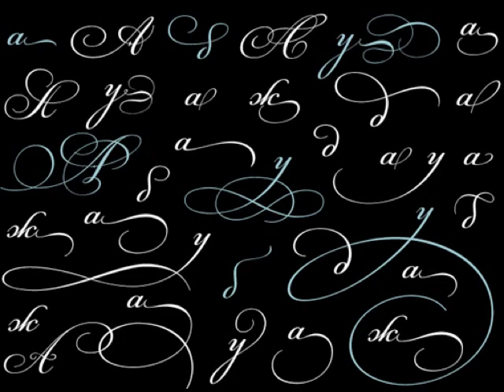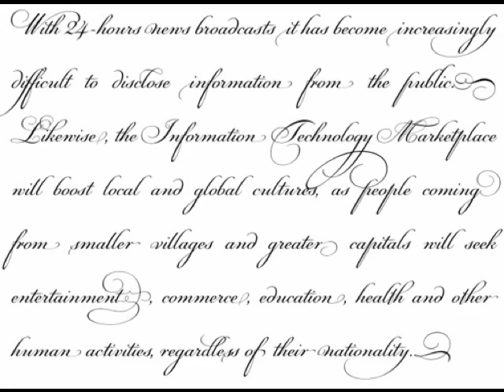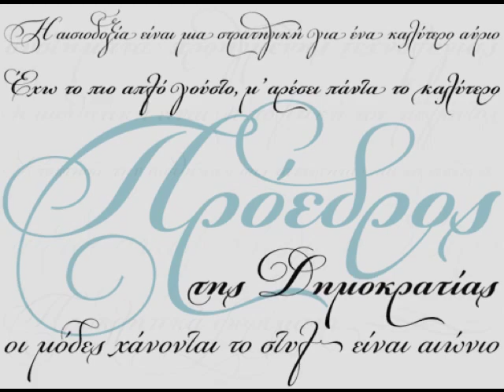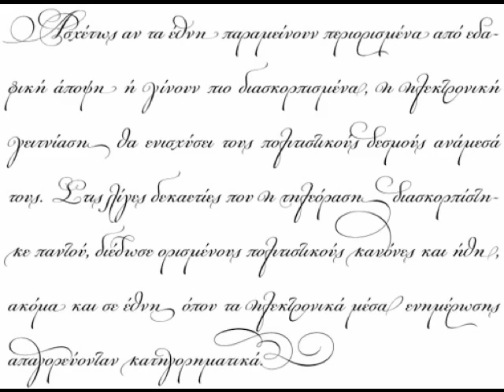PF Champion: The most powerful script ever made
This is a video I made for the PF Champion, a font I felt in love with since the very first time my good friend Panos showed it to me.
From the Parachute site:

PF CHAMPION SCRIPT PRO
Designer: Panos Vassilíou

PF Champion Script Pro is the most advanced and powerful script ever made. This typeface was first presented in June 2007 at the 3rd International Conference on Typography and Visual Communication (ICTVC) and was met with rave reviews. It is based on the manuscripts of one of the great writing masters of the 18th century Joseph Champion. There are many reasons that make PF Champion Script Pro so unique. Each one of the 2 weights is loaded with the amazing number of 4265 glyphs(!), offering simultaneous support for all European languages based on the Latin, Greek and Cyrillic scripts. Furthermore, a wide selection of alternate forms and ligatures is included for all languages, in order to accommodate diverse design aesthetics. These alternates are either applied automatically through an advanced programming scheme, or manually through several opentype features. An attempt was made to design a contemporary script typeface with classic roots, by following certain guidelines, i.e. lowercase characters were completely redesigned so they are less inclined, have a higher x-height and are less condensed than the original. Some characters were stripped-off their connecting lines in order to enhance legibility. A plethora of ornaments and frames (117) was included. All characters were carefully designed with the proper weight in order to sustain harsh printing conditions. Finally it was carefully and painstakingly programmed to preserve handwriting qualities.